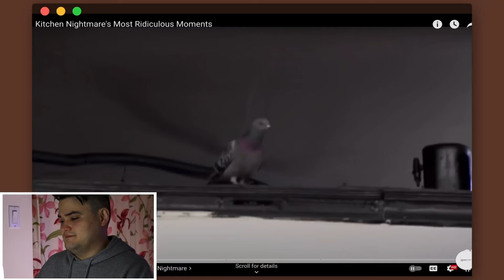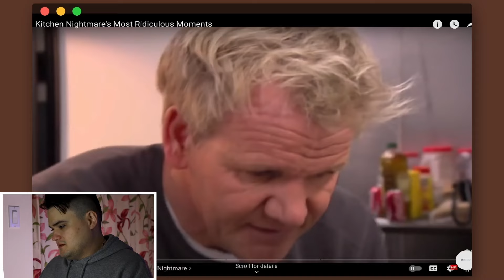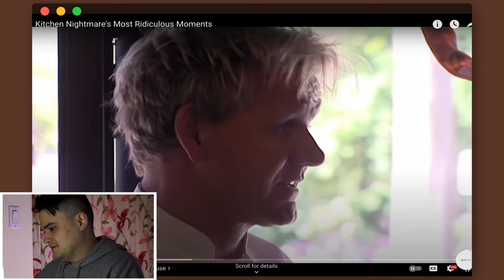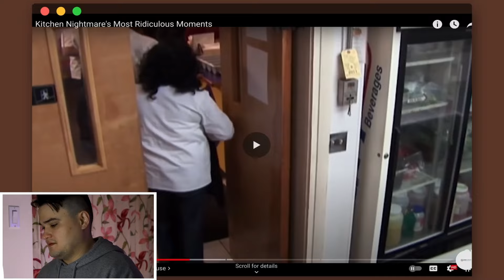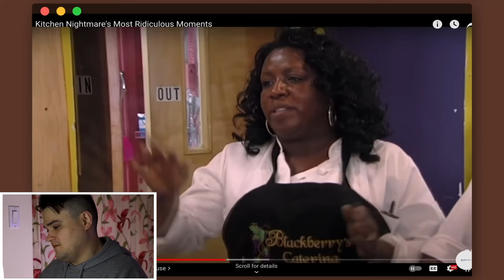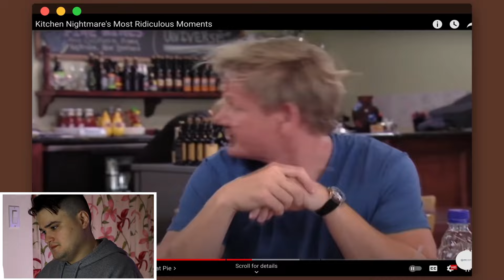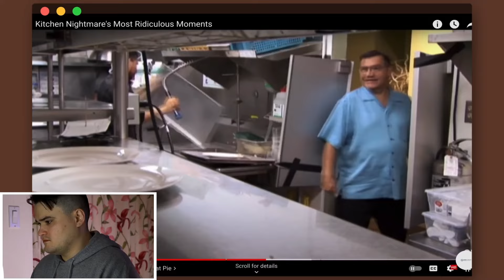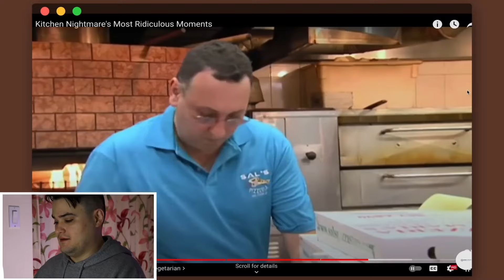I check out the most ridiculous Kitchen Nightmares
What's up y'all! Today, I check out ann old Kitchen Nightmares compilation video featuring the most ridiculous moments from the show. Gotta be honest, this one had me dying of laughter!

Edited by: Caitlin Parker
Sound Design: Declan Leonard
Thumbnail Design: Oleg Carrasco